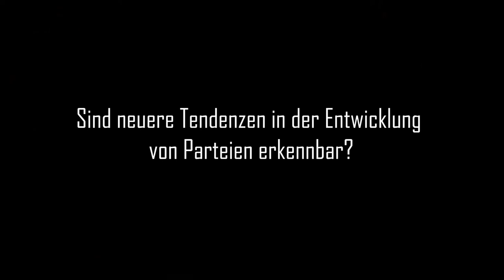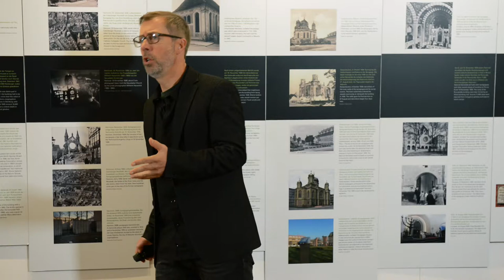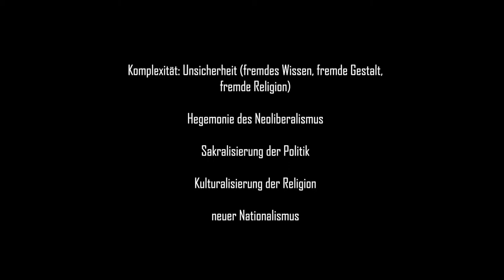Kap 2.4 Sind neuere Tendenzen in der Entwicklung von Parteien erkennbar